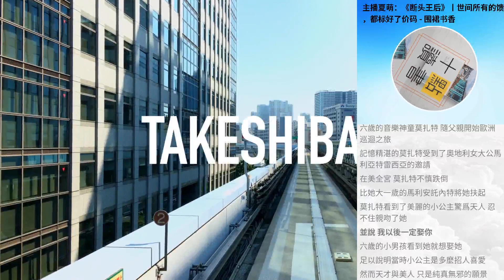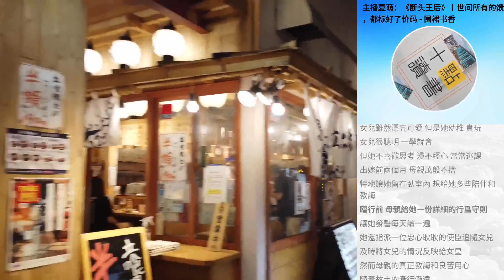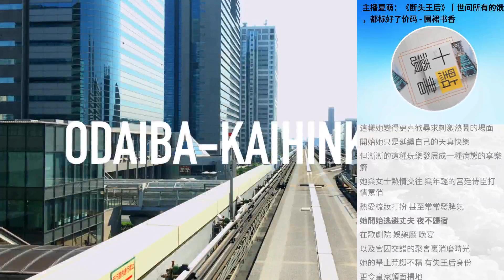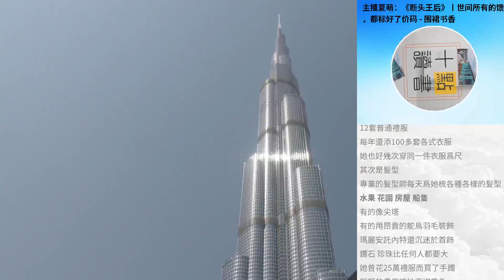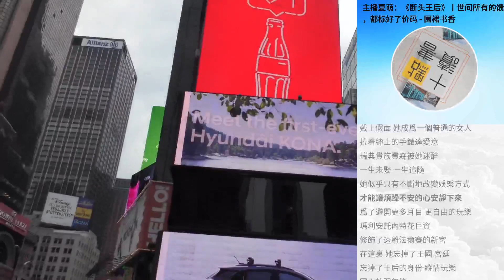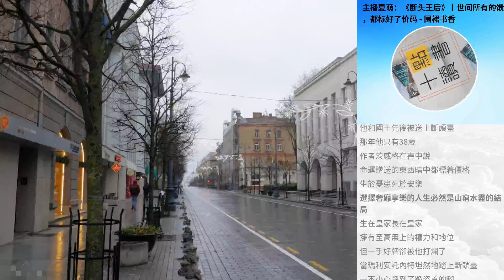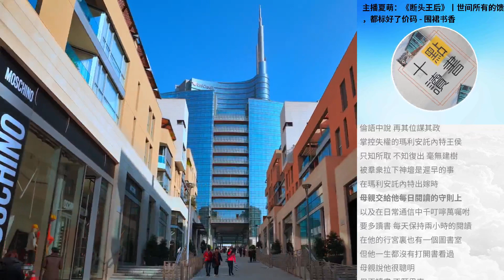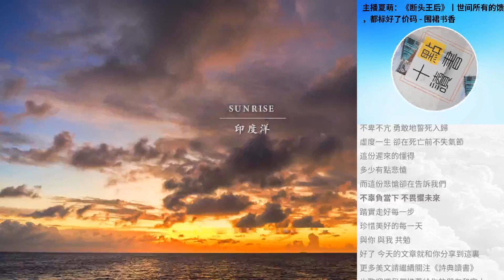主播夏萌：《斷頭王後》丨世間所有的饋贈，都標好了價碼 - 圍裙書香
深夜十點，陪你讀書。